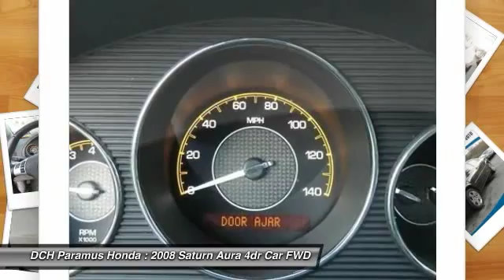2008 SATURN AURA Paramus, NJ PH44762A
2008 SATURN AURA Paramus, NJ
Stock# PH44762A

Look at this 2008 Saturn Aura 4dr Sdn XE. It has an Automatic transmission and a Gas I4 2.4L/145 engine. This Aura has the following options: Retained accessory power, Tire, compact spare, Instrumentation, LED analog with speedometer, temperature, fuel, tachometer and multi-lingual Driver Information Center, Audio system feature, 6-speaker system, includes high-mounted tweeters, Moldings, bright bodyside, Tire pressure monitor, Windows, power with driver Express-Down and Express-Up and rear passenger lockout, Console, front with padded sliding armrest, lined dual bin storage, 12-volt power outlet, automatic-sliding tambour door that covers (2) cup holders, coin well and cell phone holder, CHMSL, center high-mounted stop light, LED illumination, Safety belts, 3-point, driver and right-front passenger, height-adjustable with pretensioners. See it for yourself at DCH Paramus Honda, West 120 Route 4, Paramus, NJ 07652.

MP3 Player, KEYLESS ENTRY, 30 MPG Highway, SAT RADIO, VALUE PRICED, BAD CREDIT, NO CREDIT, NO PROBLEM. CARFAX REPORT SHOWS OWNERS, SERVICE RECORDS and REPORTED ACCIDENTS. This vehicle comes with a comprehensive 35 Point Inspection & Quality Assured Review, Carfax Vehicle History Report, Sold Mechanically and Cosmetically As Is *See dealer for details. DCH Paramus Honda proudly services the northern New Jersey and Tri State areas, we can handle all of your Used Car needs.